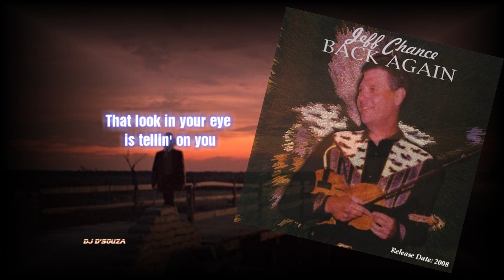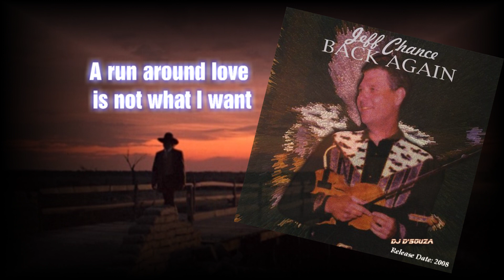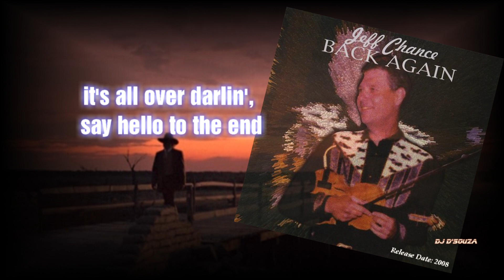Jeff Chance - Lonesome's My Friend (2008)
Jeff Chance - Lonesome's My Friend

Back Again
by Jeff Chance